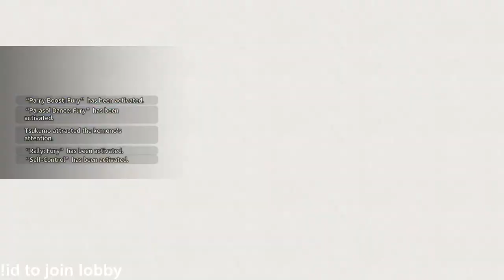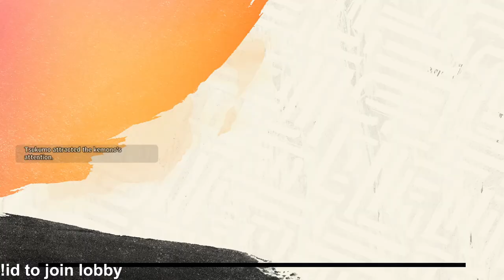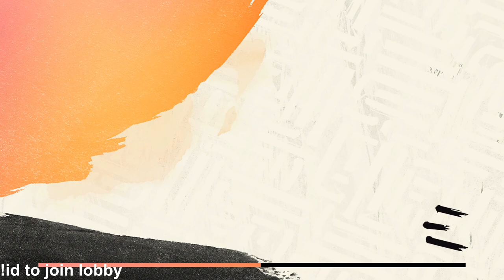Xan plays Wild Hearts! - Part 103 [07/04]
Murakumo's out on Wild Hearts! Checking out the new monster and the new gear it brings along with! New patch with fixes and improvements! Attempting the remaining side quests, volatile and deeply volatile kemonos!

This is the vod of Xancile streaming Wild Hearts.